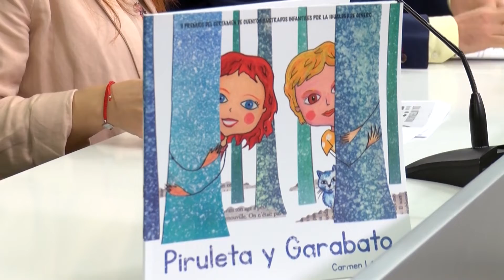Albacete celebra por primera vez el día internacional de las niñas